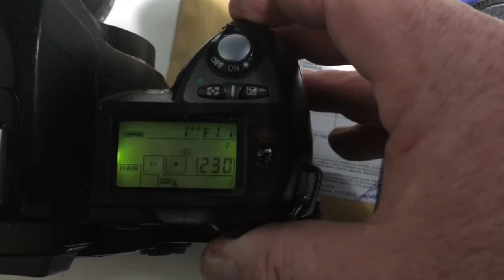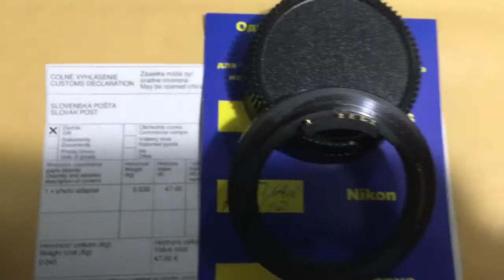Для Бориса Р.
КП/АН с Одуванчиком Лушникова  Nikon для МТО 1000/11